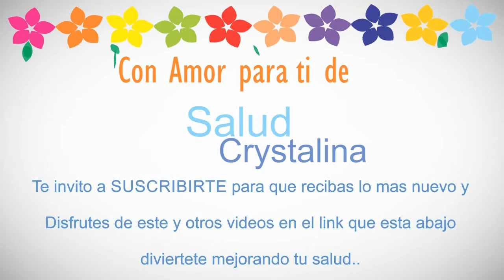jugo desintoxicante ( detoxifying juice)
Jugo Desintoxicarte que te ayudara a limpiar tus órganos vitales de la acumulación de toxinas, que alo largo de los años se van quedando en nuestro organismo haciendo que las funciones de nuestros órganos  sea mas lenta y en ocaciones ni siquiera se lleve a a cabo correctamente produciendo así inflamación y enfermedades peligrosas que nos limitan nuestra salud, mental y física, por eso es bueno consumir jugos que nos ayuden a oxigenar nuestra sangre y nuestros órganos limpiándolos de toxinas que pueden derivar en enfermedades como el cáncer, tumores o incluso enfermedades crónicas,... suscribete a mi canal y encontraras mas vídeos como este e incluso si activas las notificaciones sin falta te llegara cada semana vídeos como este